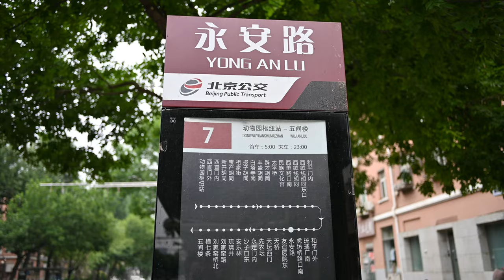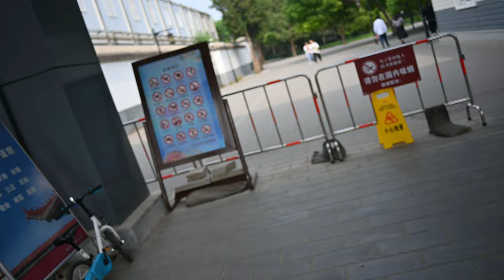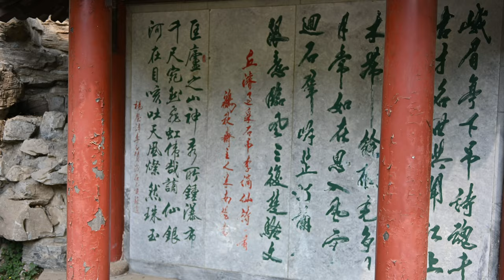Exploring THE REAL CHINA 144 Hours Inside (Beijing, China)🇨🇳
In this vlog, we take you around and show you our experience inside the capital city of China, Beijing. We have a great time trying local transit, exploring a beautiful park, hanging out with the locals, and, of course, trying the amazing food!

0:00 Intro
0:25 Public Transportation
0:50 Kicked off Bus
1:11 Exploring the Mall
2:00 Facts about China
3:15 Exploring a Beautiful Park
6:31 Trying Authentic Chinese Food
8:38 Hotel Tour
9:14 Olympic Park!
10:46 Outro